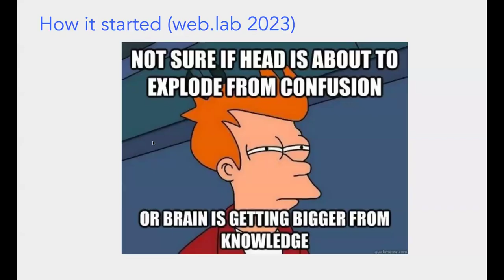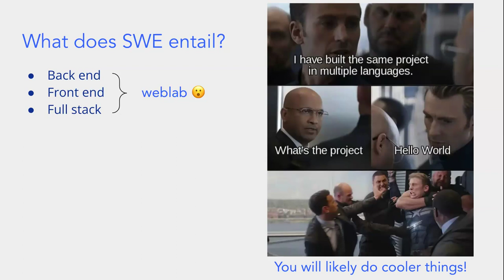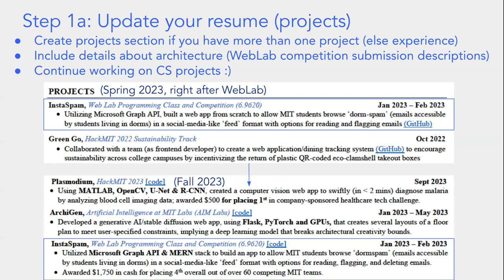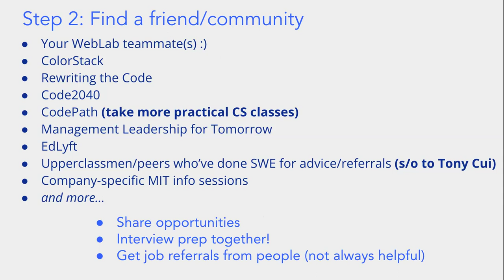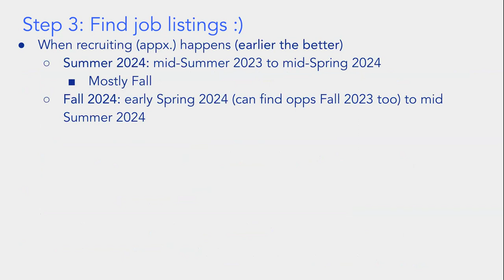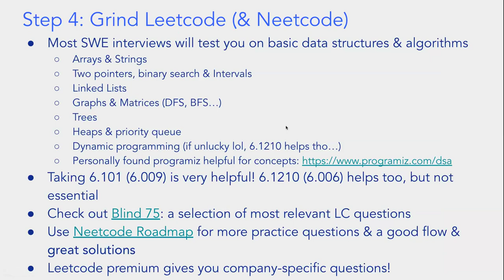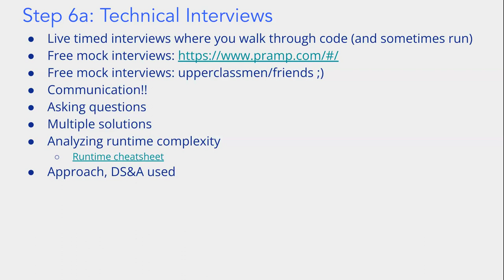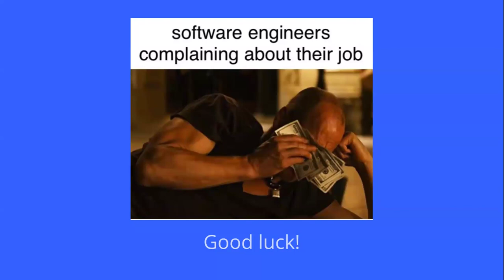IAP 2024 Day 8 - Guest Lecture: Recruiting in Industry